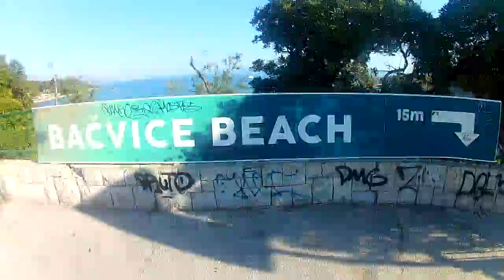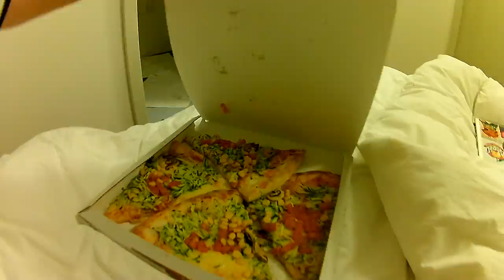GIRLFRIEND'S EPIC FAIL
We went on a trip to Split - Croatia
never have we ever been stared this much in a foreign country

Twitter: Boyfriend (@Authographs) Girlfriend (@hlore_)
Snapchat: Boyfriend (@Authographs) Girlfriend (@hlore_g)
Beme: Boyfriend (@NWA) Girlfriend (@hlore_g)